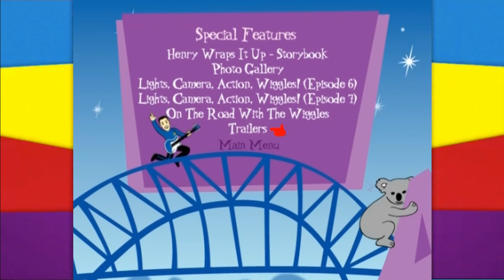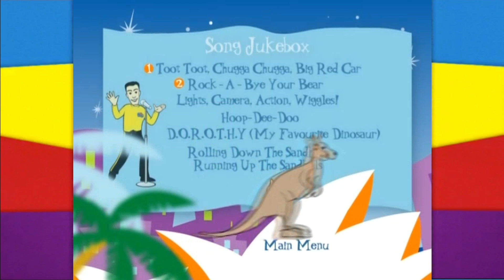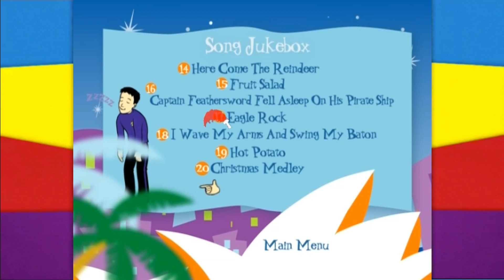The Wiggles Live Hot Potatoes (2004) DVD Menu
Enjoy This DVD Menu!
Wiggly Christmas Videos Are Being Made!